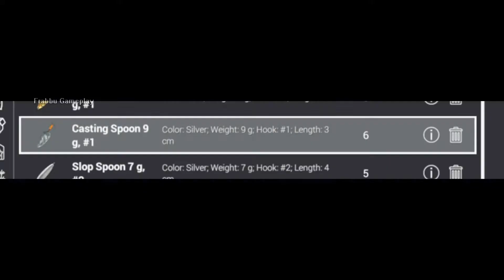How To Level Up Fast In Fishing Planett - exp/Money - Lone Star Lake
How To Level Up Fast In Fishing Planet.
a quick way to level up in the fishing planet game, first you have to be diligent in fishing so you can collect fish as possible and I will give tips for getting fish the easy way, namely, using Lures and fishing by looking for Casting, namely using fake bait / fake fish for bait fishing ,